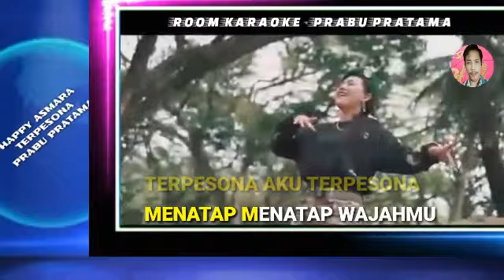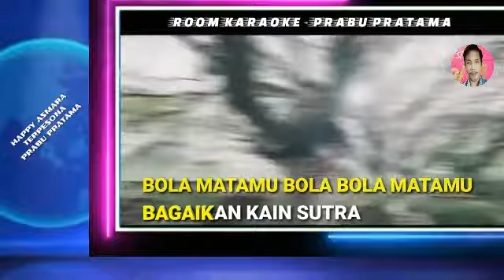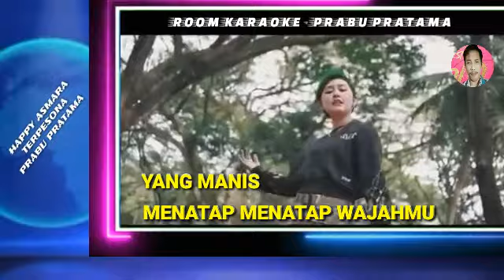TERPESONA AKU TERPESONA (KARAOKE) HAPPY ASMARA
Jangan lupa untuk ucapkan terima kasih
Kepada creator pembuat konten karaoke ini
Dan dukung terus channel ini
Supaya bisa berkembang agar Terus berkarya,
Untuk slalu update lagu-lagu karaoke yang terbaru🙏

Title: Terpesona aku terpesona
Artis : Happy Asmara
Songwriter : Semuel takatelide